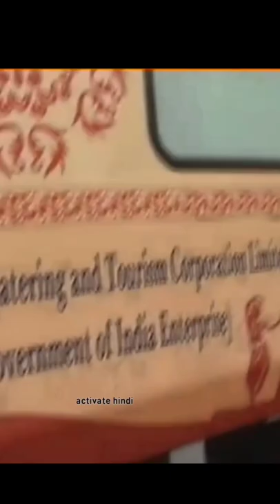Tourism को बढ़ावा देने के लिए Indian Railways ने 190 भारत गौरव ट्रेन की जारी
shorts
use youtube shorts
shorts youtube
youtube shorts fund
youtube short
youtube shorts how to use
how to get youtube shorts
tutorial youtube shorts
youtube shorts monetization
youtube shorts algorithm update
youtube shorts algorithm explained
shorts
sports
youtube shorts
minecraft shorts
twi shorts
shorts beta
millo_ shorts
shorts youtube
milanek shorts
joke fun shorts
sports news
youtube shorts video
joke fun shorts youtube
minecraft shorts parkour
youtube short video
joke fun shorts youtube channel
these kids are too much! 😂
spike lee looks dejected as ever 😂
cooper kupp honors kobe bryant 💛 💜
fort
fortnite
graham norton show
hoh
shorts
youtube shorts
shorts nichlmao
nichlmao shorts
short
minecraft shorts
she was flying 😯
ytshorts
iphone or
zhong
echtso
house of highlights
creator
deutsch
must see
iphone or mystery box
homerun
home run
cold photo
hockey game
tom holland
track record
espn must see
nich and zhong
zhong and nich
nick and zhong
zhong and nick
new orleans pelicans highlights
nba cold photo
jordan matter
nba highlights
shorts
short
youtube shorts
funny shorts
shorts comedia
pragati shorts
shorts nichlmao
nichlmao shorts
minecraft shorts
shorts engraçados
pragati verma shorts
she was flying 😯
ytshorts
zhong,house of highlights
deutsch
homerun
home run
must see
creator
chocoblox
cold photo
tom holland
track record
espn must see
nich and zhong
zhong and nich
nick and zhong
zhong and nick
nba cold photo
jordan matter
youtube shorts
shorts nichlmao
nichlmao shorts
nichlamo youtube
youtube nichlmao
shorts
youtube shorts app
use youtube shorts
youtube shorts beta
what is youtube shorts
how to do youtube shorts
youtube short keşfet
shorts
youtube shorts
best shorts
funny shorts
della shorts
comedy shorts
min min shorts
millo_ shorts
shorts youtube
shorts nichlmao
nichlmao shorts
trending shorts
minh khoa shorts
relatable shorts
raj grover shorts
minecraft shorts
minecraft shorts parkour
she was flying 😯
ytshorts
zhong
house of highlights
lambert
must see
homerun
home run
minh khoa
entertain
cold photo
tom holland
natan por aí
origami owl
shorts
youtube shorts
shorts beta
shorts nichlmao
nichlmao shorts
funny shorts
shorts video
comedy shorts
millo_ shorts
best of shorts
shorts comedy
shorts tiktok
shorts youtube
trending shorts
relatable shorts
raj grover shorts
minecraft shorts
filtercopy shorts
best of youtube shorts
filtercopy shorts video
she was flying 😯
ytshorts,gents
zhong,house of highlights
must see
homerun
home run

shorts nichlmao
nichlmao shorts
shorts,youtube shorts
best of shorts
shorts comedy
short film
filtercopy shorts
filtercopy shorts video
she was flying 😯
ytshorts
iphone or
core
zhong
house of highlights
weights
homerun
home run
must see
hologram
filtercopy shorts | when your boss is overdramatic | ft. @manish kharage
tom holland
track record
espn must see
nich and zhong